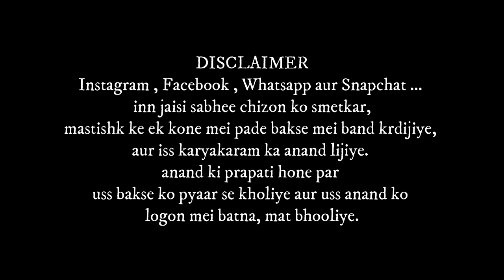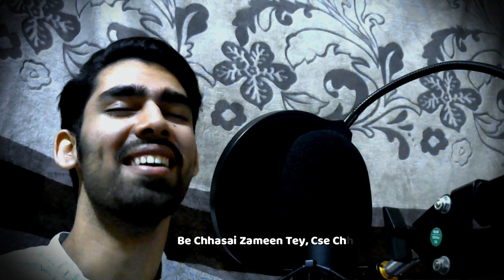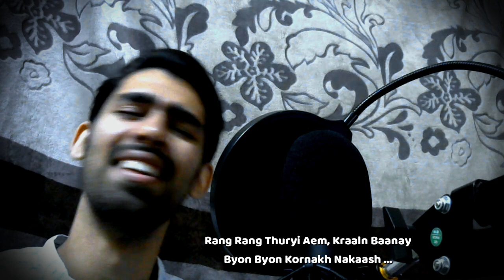HABBA KHATOON | MYEHA KARYI CSHEY KYIT | SIDDARTH KOUL | LYRICS BREAKDOWN | GAANA PAROSNA | EP - 01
Welcome to Koul Ki Duniya, and you are watching the series "Gaana Parosna".

This Video has only 2 stanzas and I have provided my perspective of the song.

As we know this song was written by Habba Khatoon in the 16th century for her lover Yusuf Shah Chak and the meaning of the song was transferred through oral tradition ,so we don't know the feeling behind each and every word but we know the reason behind this song and I have tried my best whatever information I had in my possession, I analyzed the song and wrote the breakdown in my words.

Credits
Artist: Siddarth Koul
Composition: traditional /folk
Audio recorded, mixed, and mastered: Vinivesh Raina and Deepanshu Pandita
Video Editing: Vinivesh Raina and Deepanshu Pandita

Song Lyrics:

“ Myeha karyi cshey kyit poshae daswaany, chhav myaeni daany posh"

Pretty posies I make for you O! Beloved,
Come and enjoy my bloom.

"Bae chhasy zameen ty che chhukh asmaany,seears chukh sarposh
Bae chhasy nyamat che chhukh myezmaany
Chhav myaeni daany posh"

I am the earth and you are the sky,
You are the lid to cover the secret.
I am like an extraordinary beauty while you are the special guest to savor it.
Pretty posies I make for you,

"Rangae rangae thurri em kraalan baany,byon byon kornakh nakaash
kenh draayi haeli kaeli kenh jaanaanyi

The Potter made different types of clay pots with immaculate designs and shapes
Some turned out less perfectly shaped and some turned to be perfect and extraordinary.
Come and enjoy my pomegranate bloom